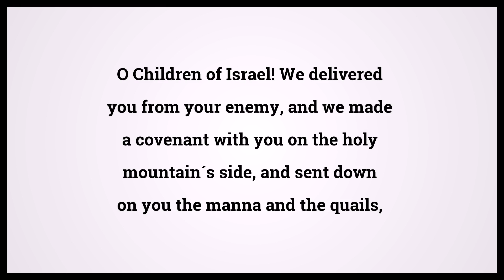Quran Ta Ha 20:80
Video shows Quran Ta Ha Chapter 20 Verse 80: O Children of Israel! We delivered you from your enemy, and we made a covenant with you on the holy mountain´s side, and sent down on you the manna and the quails, Powered by MaryTTS. Holy Qur'an 20:80 Surah : Ayah